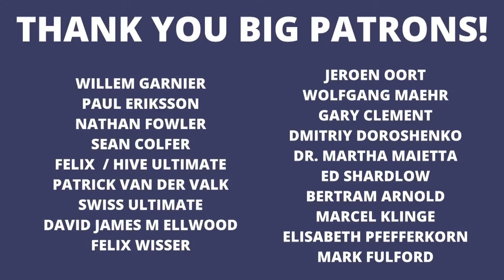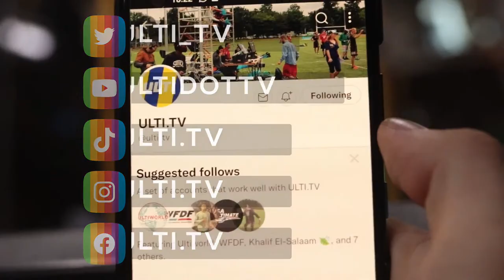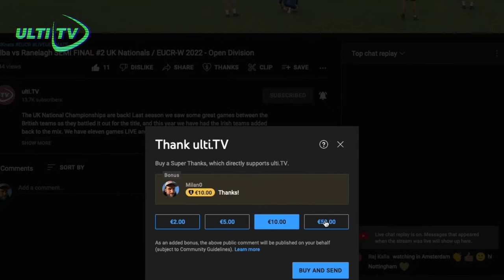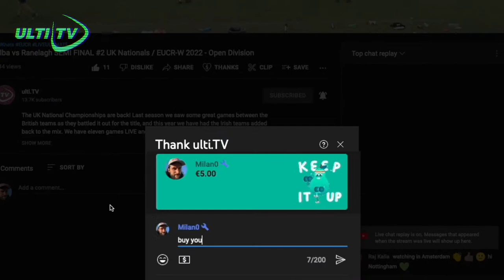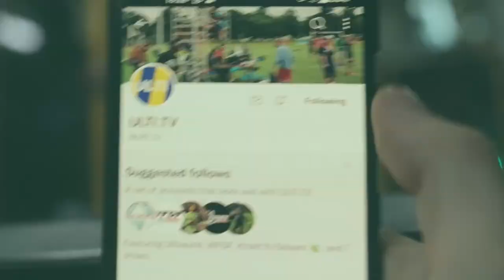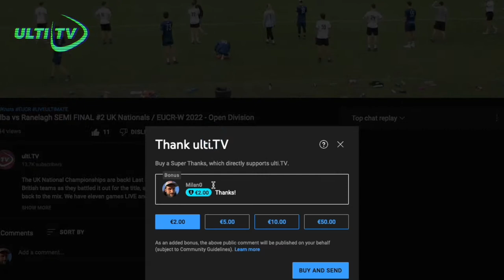Ireland Open vs Amsterdam Club Open - OPEN Swiss Draw - Windmill Tournament 2023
Windmill, one of the greatest, and longest running international ultimate tournaments in the world is back for the 2023 edition.

ULTI.TV are proud to be bringing you action from 2 fields, and perhaps some extra perspectives!

80 teams as per usual! Now 20 Open, 20 Women, and 40 Mixed teams.

A festival of ultimate with all the bells and whistles from an elephant mascot to a big top circus tent… and some of the best ultimate players and teams in the world putting it all on the line.

This is gonna be good!

ULTIMATE CLUB 🥏
🇩🇪 Hardfisch Hamburg, this amazing club community has teams in every division. Hardfisch is the (masters) mens team, Seagulls in the Women’s team, and Sturmflut is the mixed team. They have Twitter

🇬🇧 Willem Garnier 🇬🇧
🥏 Nathan Fowler 🥏

🌍 Our partner, the European Ultimate Federation (EUF)